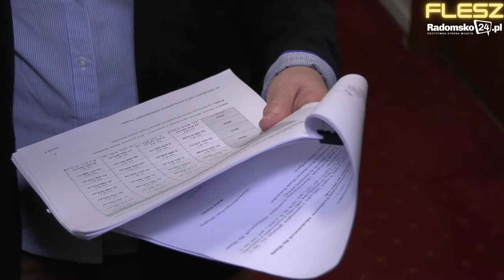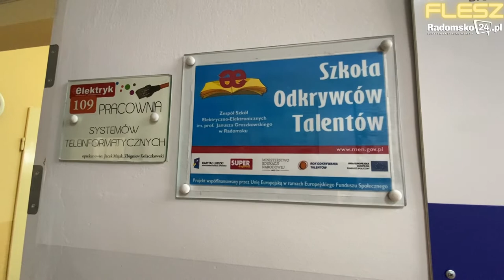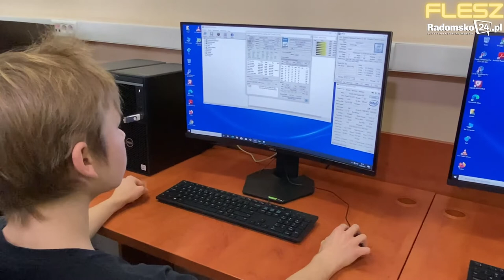FLESZ #24 tragedia w Zakrzówku Szlacheckim, fundacja VIVA w Kietlinie, wizyta wicepremiera J. Gowina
W każdy piątek, o godz. 20.00 zapraszamy do oglądania serwisu informacyjnego FLESZ Radomsko24.pl. W kilkuminutowym serwisie prezentujemy aktualne informacje z Radomska i powiatu radomszczańskiego.

W dzisiejszym wydaniu m.in.:
- Tragedia w Zakrzówku Szlacheckim. Nie żyje uczestniczka spływu kajakowego
- Wizyta działaczy fundacji „VIVA” w Kietlinie
- W Radomsku gościł wicepremier Jarosław Gowin
- Ruszył sezon na Górze Kamieńsk
- Radomszczanie piją coraz więcej alkoholu i nie chcą prohibicji